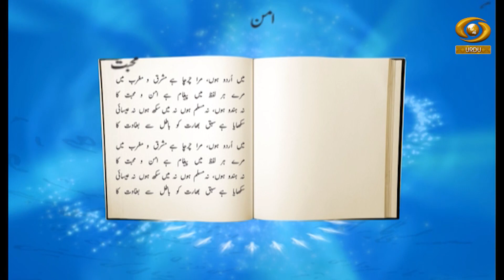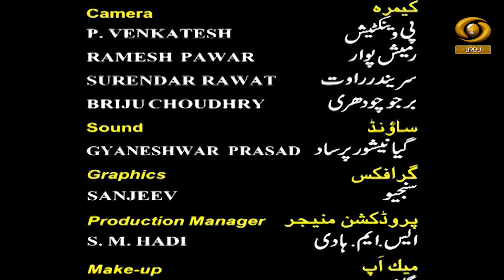Sada-E-Watan EP 10